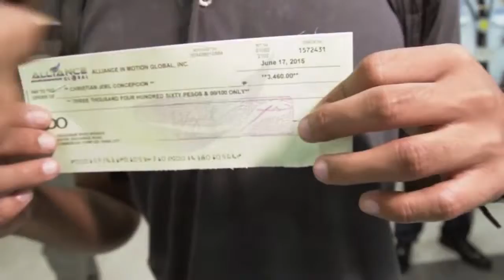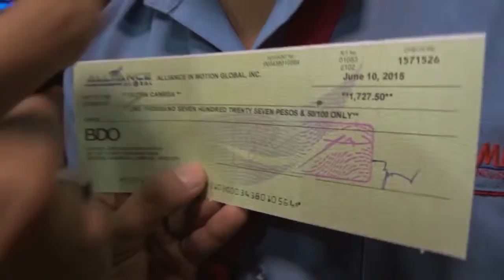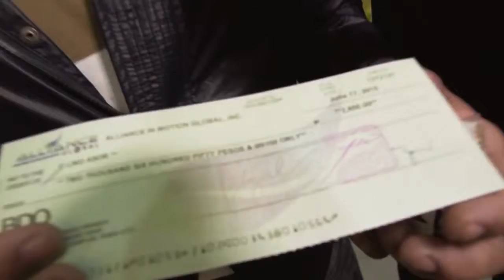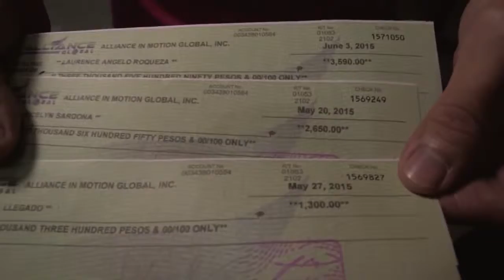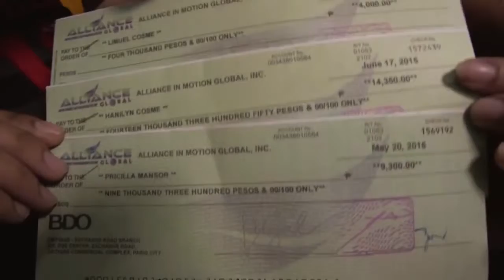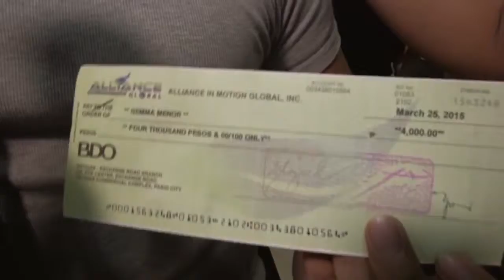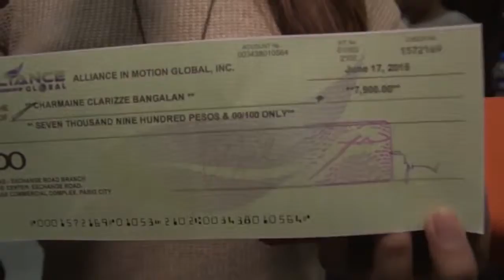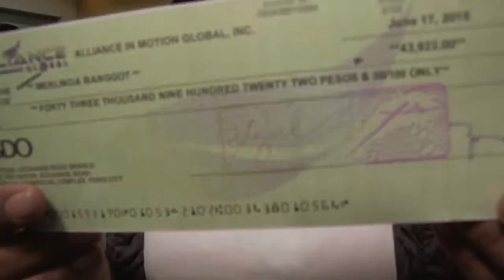Cheke Day Wednesday with BRZ